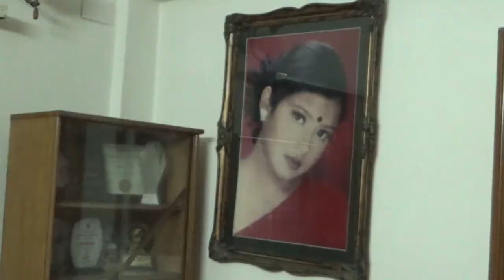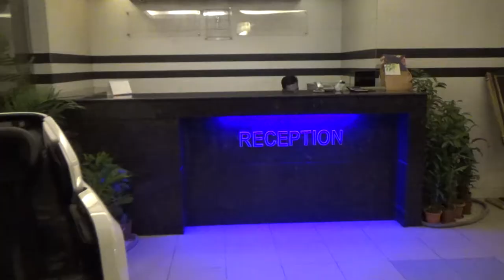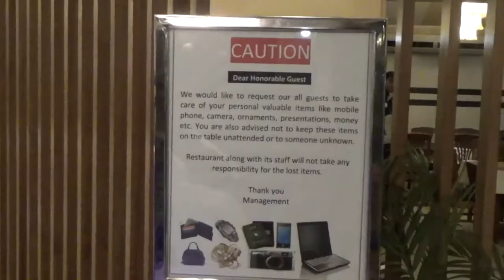PARTY FOR ANNESHA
PPARTY FOR ANNESHA created by Mohammed Shawkat Ali ( Doctor Arman) making Video since 1978, He is the Professor of Forensic Medicine & Law at GONOBISWABIDYALAY (PEOPLES UNIVERSITY). Also working in field of telemedicine & Innovative Research.